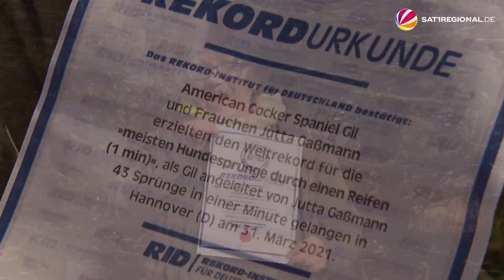Cocker Spaniel aus Bad Münder stellt Weltrekord im Reifenspringen auf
Eine Hündin aus Bad Münder ist frischgebackene Weltrekordhalterin, denn sie ist innerhalb von einer Minute 43 mal durch einen Reifen gesprungen. Ihr Frauchen Jutta Gaßmann ist natürlich wahnsinnig stolz.